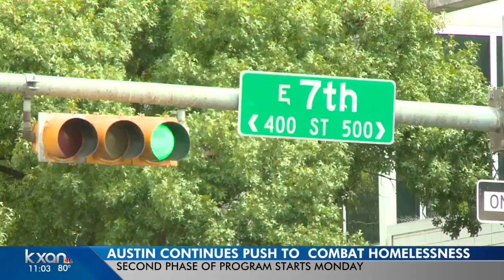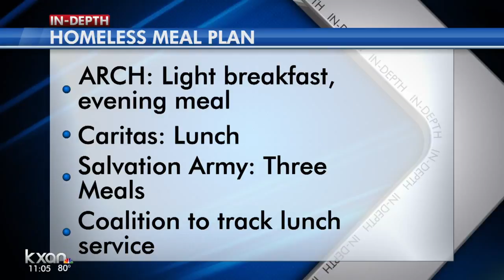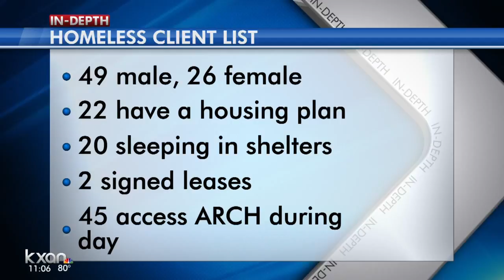Austin to begin second phase of changes to address homelessness downtown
Austin to change free meal services, continue law enforcement efforts, and track data to help end homelessness downtown.